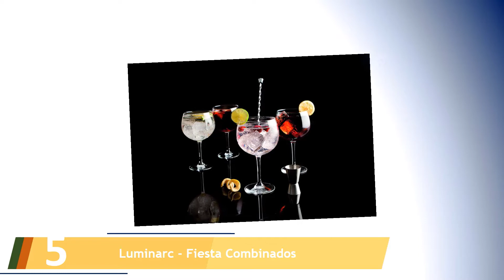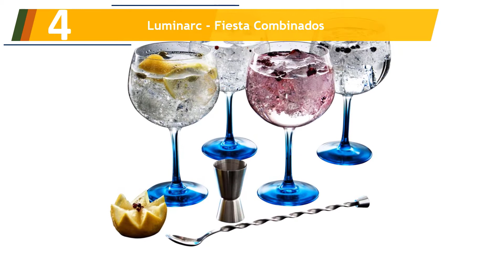Le 5 Migliori Bicchieri Gin & Tonic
Ecco l'elenco dei Le 5 Migliori Bicchieri Gin & Tonic.

01. Bar Specials Spanish Gin & Tonic Glasses 23,5oz/696 ml – Set di 2

02. Dartington Crystal – Bicchiere da Vino e Gin Tonic

03. bar@drinkstuff Set da 6

04. Luminarc - Fiesta Combinados

05. Luminarc - Fiesta Combinados